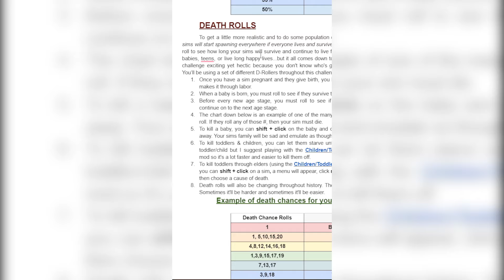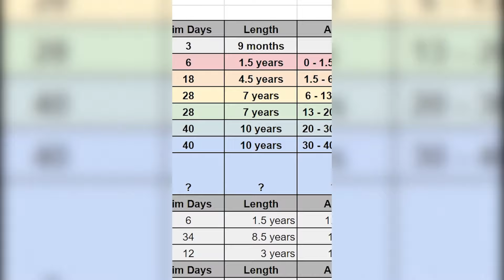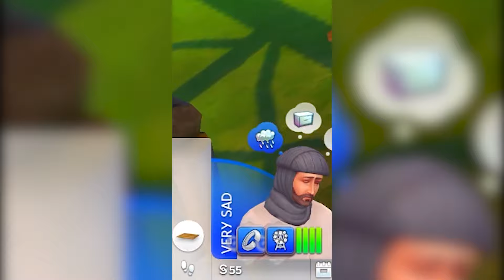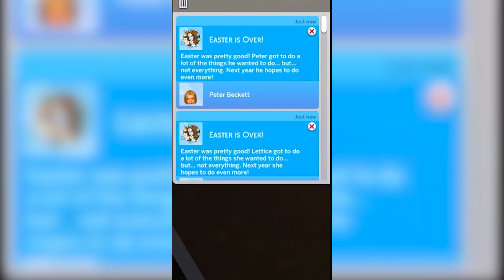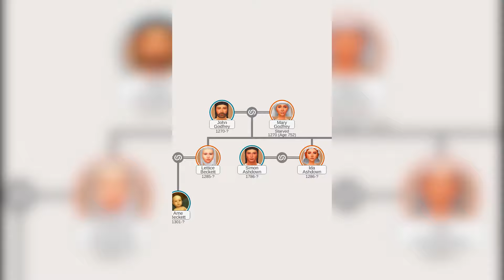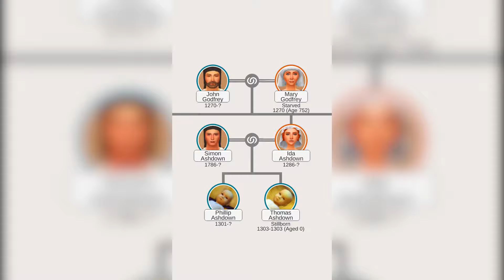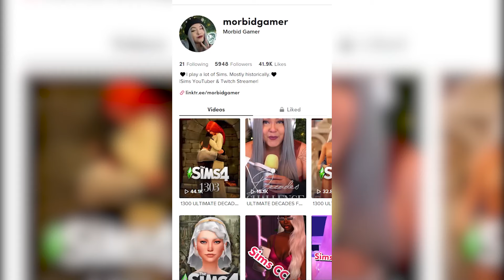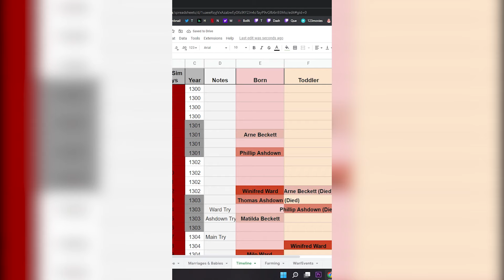SIMS 4 ULTIMATE DECADES CHALLENGE [1300s] - PART 1 | THE START